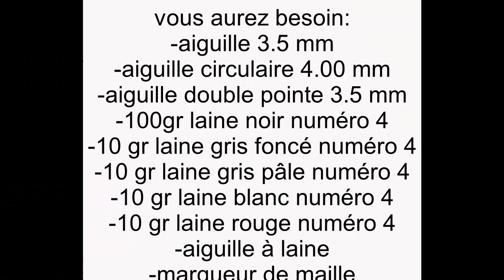tuque peruvienne 3-6 mois partie 1 ,facile, pas à pas , langue en français et sous titre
facile à réaliser, pas à pas, langue française et sous-titre